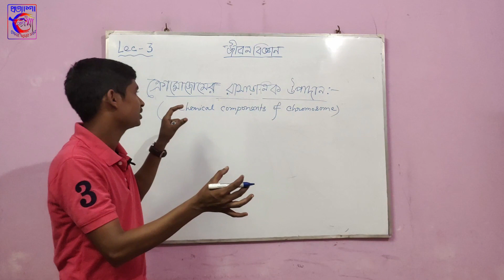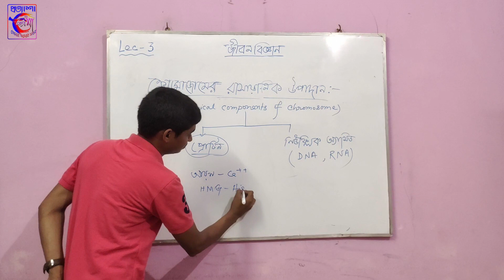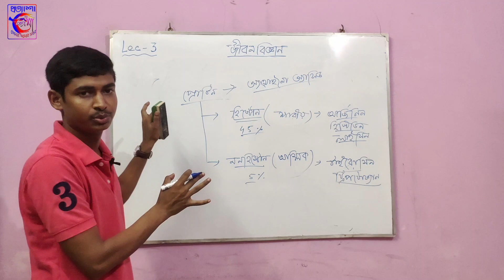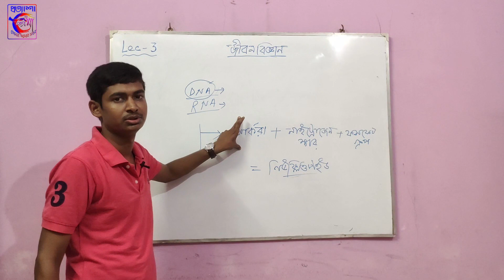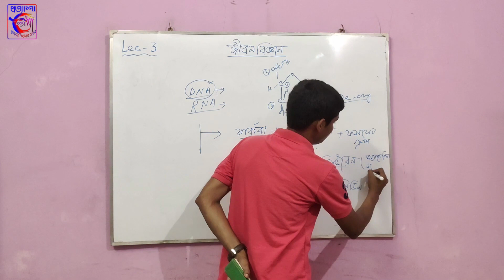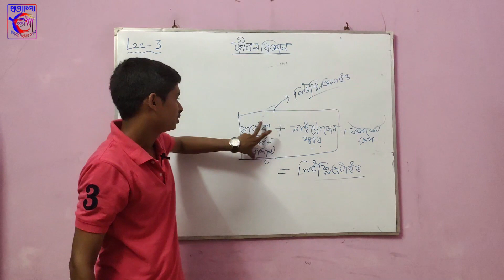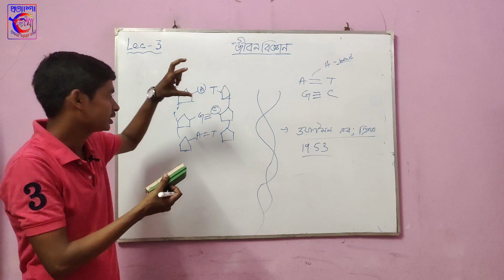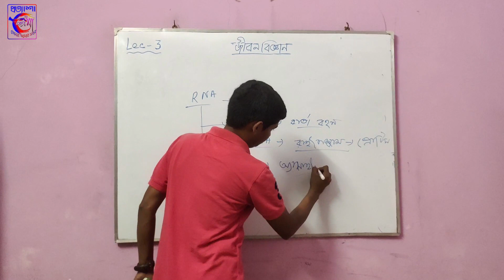Life Science | Lecture 3 | জীবনের প্রবাহমানতা | Continuity of Life | Class 10 | Pratyasha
Topic: Chemical components of chromosome.

Thanks to our Collaborating Teachers : Abdul Khaleque Mallick, Sk Ziarul, Nazir Hossein and Sofiur Rahaman.

Special Thanks to our President : Mr. Abdul Khaleque Mallick

Camera Crew : Tofijul Khadim, Abdur Rhaim, Zinnatul Naime and Kawsar Mondal,

Video Editors : Tofijul Khadim, Zinnatul Naime, Kawsar Mondal and Abdur Rhaim.

Supervised and Published by : Samim Akhter

Managed by : Team Pratyasha

Pratyasha Back To School is an Initiative for students to promote Education should be free and easily accessible for all by Pratyasha Tomar Amar Sobar (Reg : S0004026)